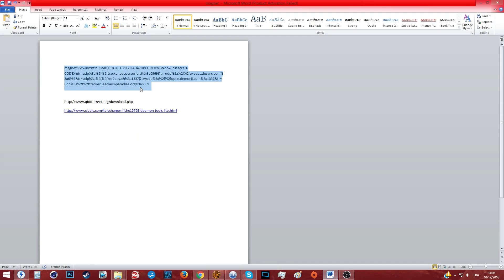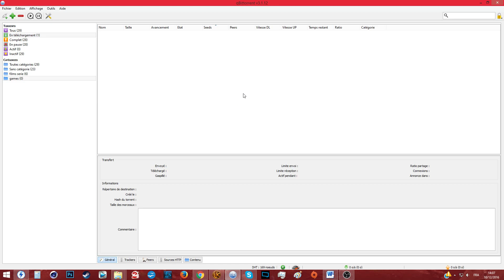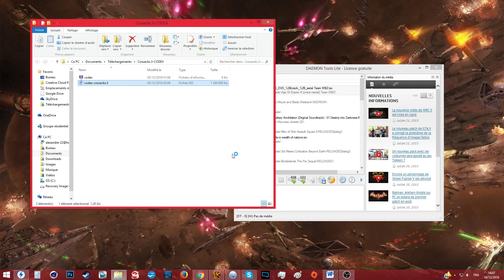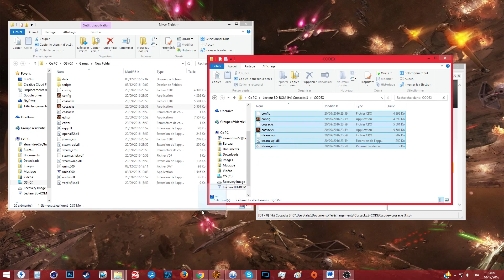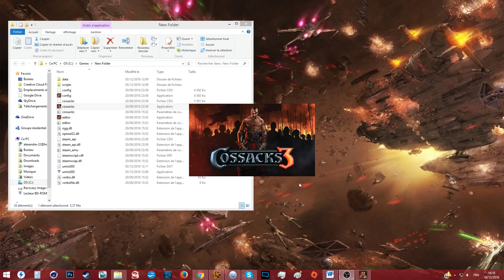CRACK FR COSSACKS 3